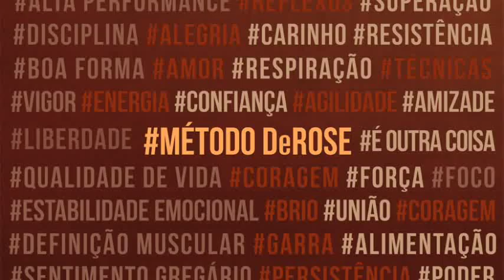Treino de Método DeRose - Rafa Ramos #2